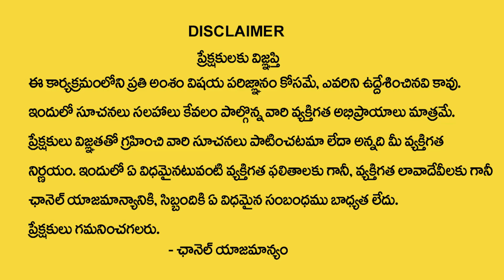January Karkataka Rasi Phalalu 2022 | Daily Rasi Phalalu Telugu | Marella Sai Mohan|Devotional Life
Watch►January Karkataka Rasi Phalalu 2022 | Daily Rasi Phalalu Telugu | Marella Sai Mohan|Devotional Life